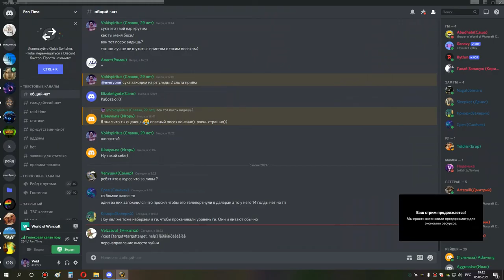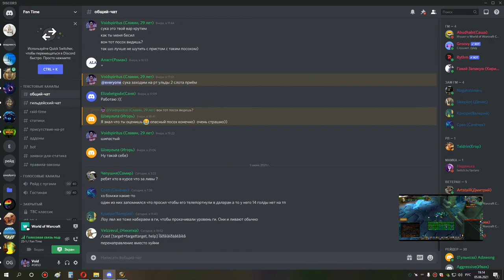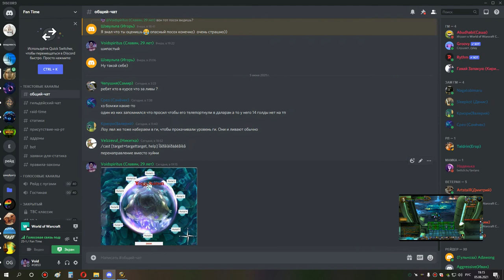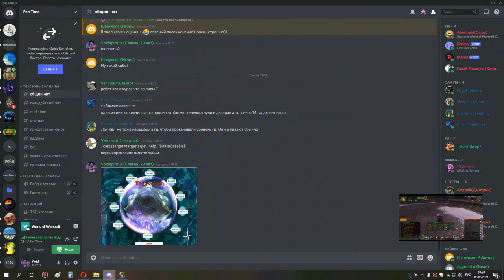2я часть ульда 25 по кд торим и везакс хприст шп 05 06 21